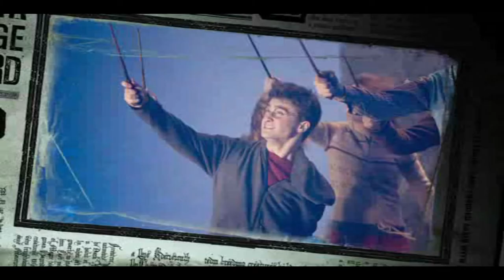Harry Potter and the Order of the Phoenix - Bonus #11 - Reward Video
Another Reward Video